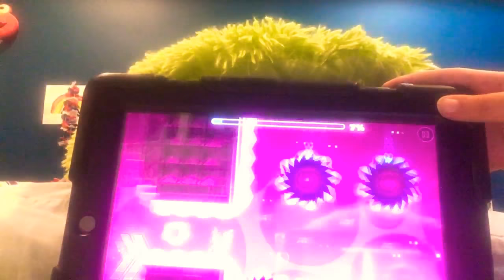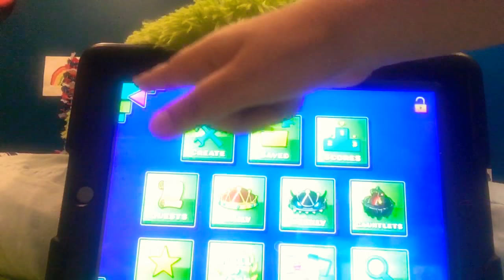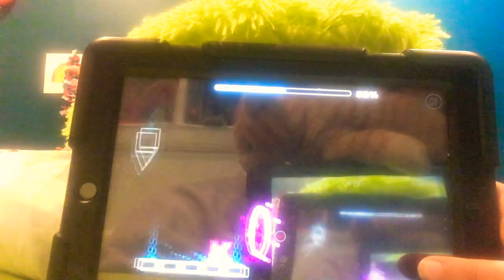GD Base after Base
Lenny… shout out to Kawaii Cupcake